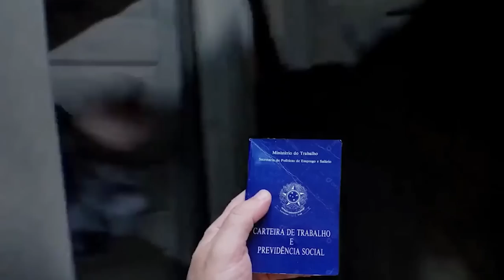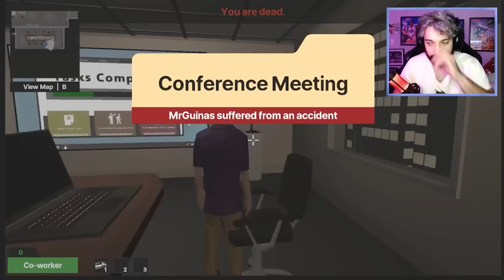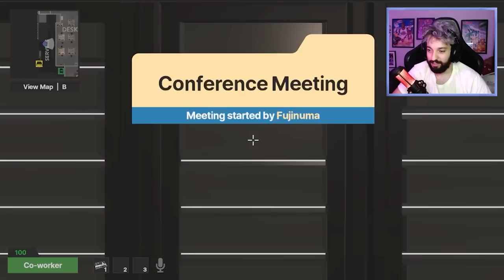QUEM É O IMPOSTOR NESSA BOSTA?! 🤔 | Deducto c/ Souzones, Core, Juh, Guinas e +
[ PARTICIPANTES ]

Carreguei Mais Uma

[ TAGS ]

0:00 - Sejam bem-vindos!
0:05 - INSCREVAM-SE NO CANAL!